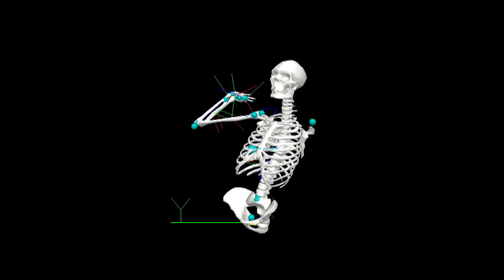Mechanics of Throwing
The ability to throw an object with great speed and accuracy is a uniquely human adaptation, one that Harvard researchers say played a key role in our evolution. In a paper published June 26 in Nature, a research team led by Neil Roach, who recently received his Ph.D. from Harvard, and Daniel Lieberman, the Edwin M. Lerner II Professor of Biological Sciences find that a suite of changes to the human body enabled early humans to throw -- a skill that became critical to hunting, and helped our ancestors become part-time carnivores, and which later paved the way for a host of later adaptations, including increases in brain size and migration out of Africa.